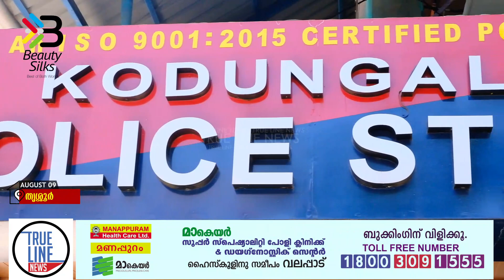കൊടുങ്ങല്ലൂരില്‍ കാർ വാടകക്ക് വാങ്ങി പണയംവച്ച് തട്ടിപ്പ് നടത്തുന്ന സംഘത്തിലെ ഒരാൾ കൂടി അറസ്റ്റിൽ